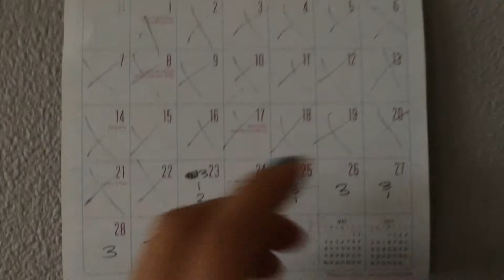Mini update day 36